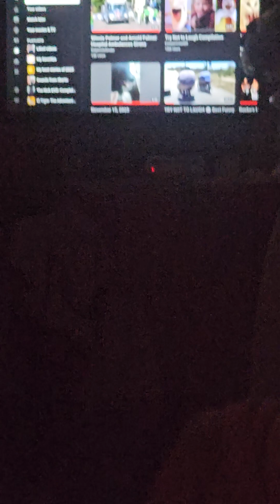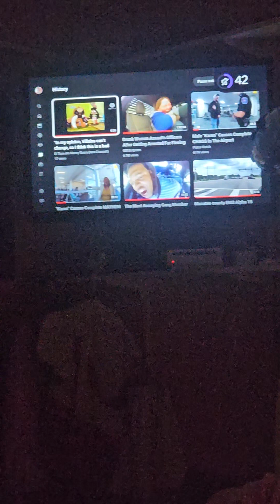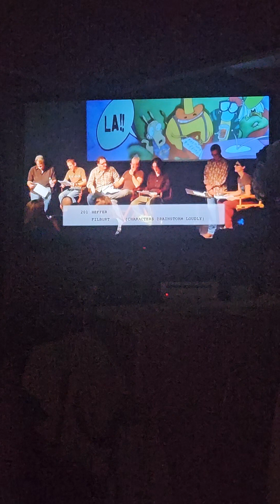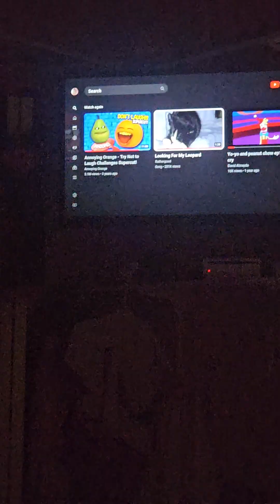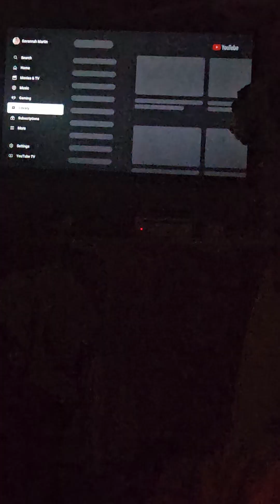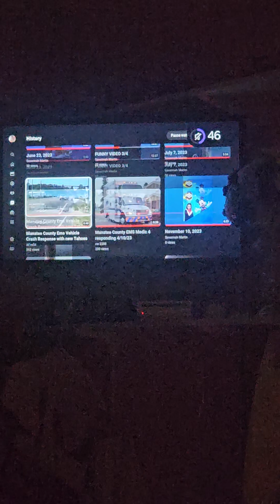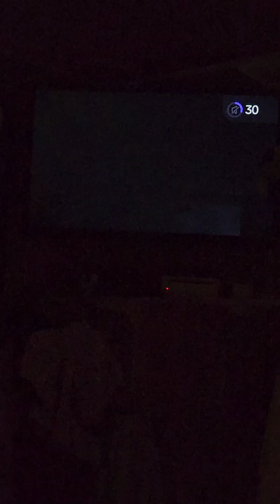November 15, 2023